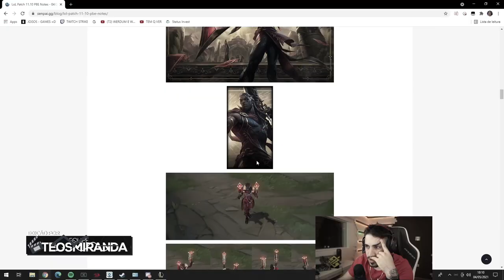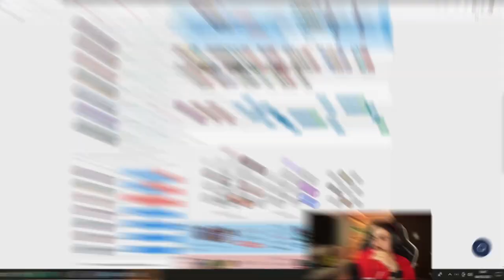ELE QUITOU PARA COMPRAR PÃO! É SÉRIO ISSO? | Unranked ao Challenger #21